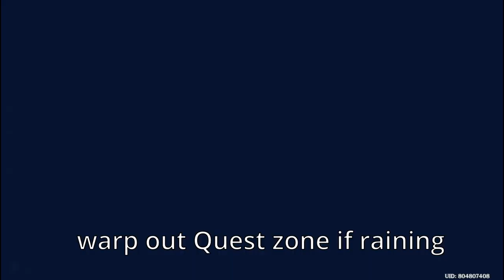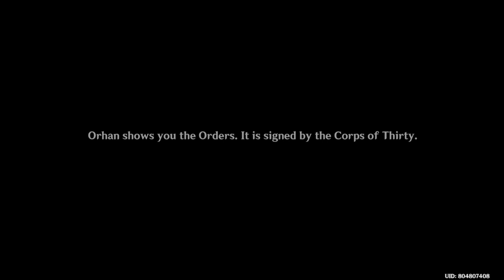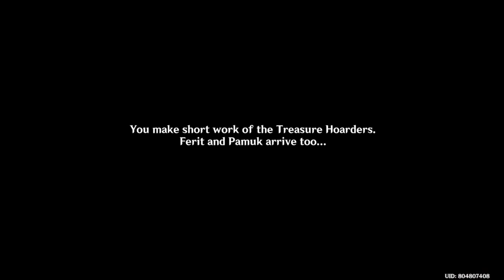How to Hunt Rare Dusk Bird (Again) no Aloy / no change weather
Trip
First bird very sensitive don,t let bird saw you
Try to move from behind

IF raining move out from Quest zone
Bird not apear in rain
Try in sunny weather

If bird fly away Try tomorrow (reset time 12h.)

2-3 Bird is easy capture than first bird